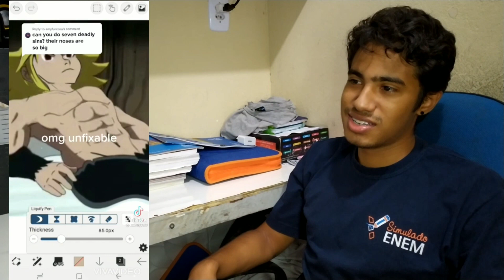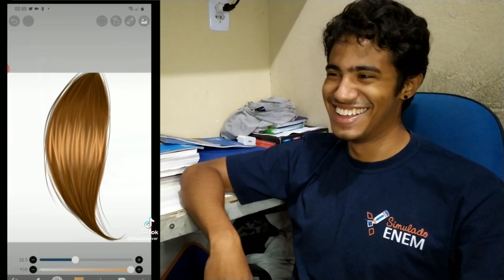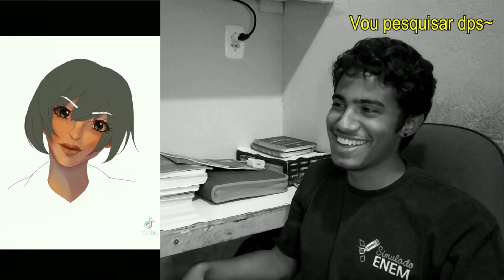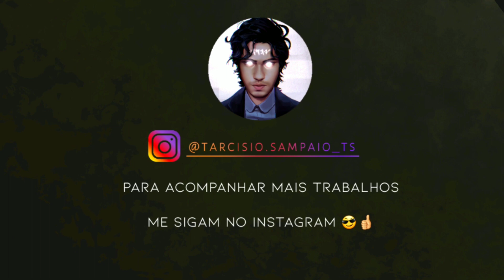REAGINDO A DESENHOS DO IBIS PAINT X NO TIK TOK - PARTE 2 ( part. Dos ESPECIAL INSCRITOS)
Parte 2 do vídeo reagindo a desenhos do ibis paint no tik tok, dessa vez com a participação especial dos inscritos onde eu dou várias dicas legais. 😎👍